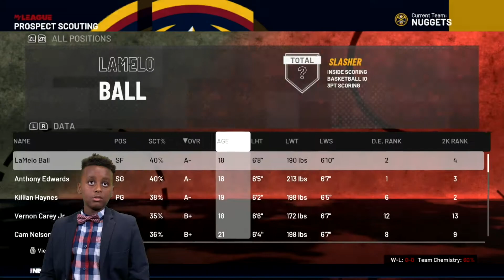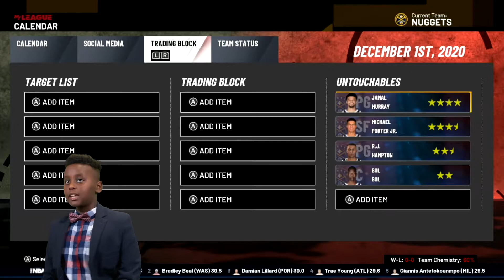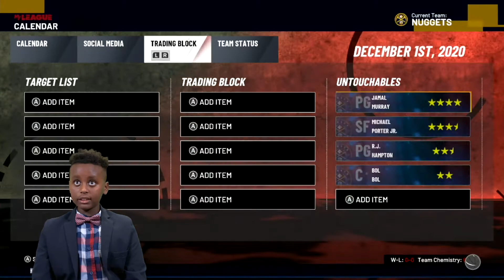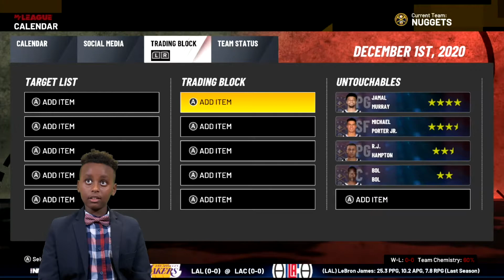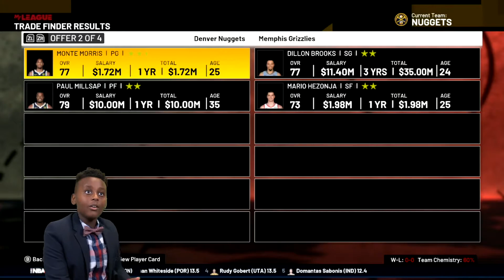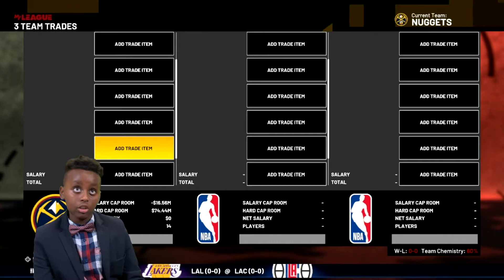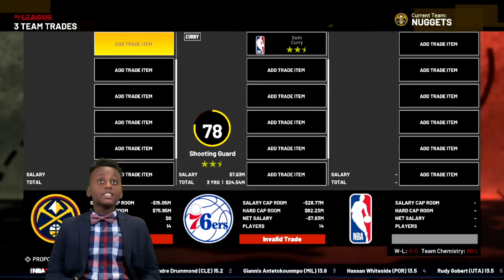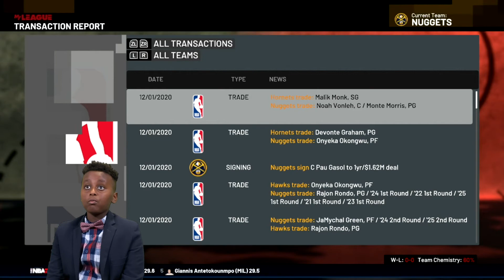Simon Says - Episode 122 - NBA 2k21 Denver Nuggets Rebuild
Oooopsie - I finally filled my dad's phone with too many Simon Says videos, so this video suddenly ends before I could finish the rebuild.  Sorry guys!